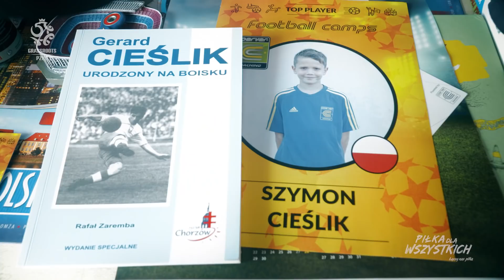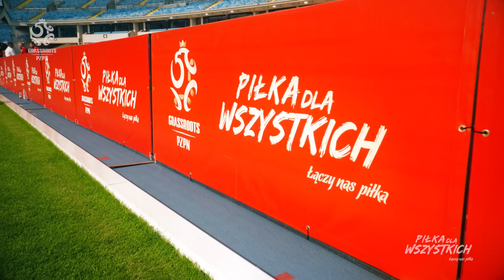Strzelał Gerard, strzela… jego wnuk! Rodzina Cieślików zagrała na Śląskim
Wspólne kopanie piłki to wspaniały sposób na zacieśnianie więzi rodzinnych. Wiedzą o tym doskonale na Śląsku, z którego wywodzi się wielu wybitnych polskich piłkarzy. Wśród nich Gerard Cieślik, zdobywca dwóch bramek w meczu ze Związkiem Radzieckim na Stadionie Śląskim w Chorzowie w październiku 1957 roku. Niemal 51 lat później na murawę tego samego stadionu wybiegł jego wnuk z żoną oraz dwoma synami, którzy marzą, by pójść w ślady pradziadka.